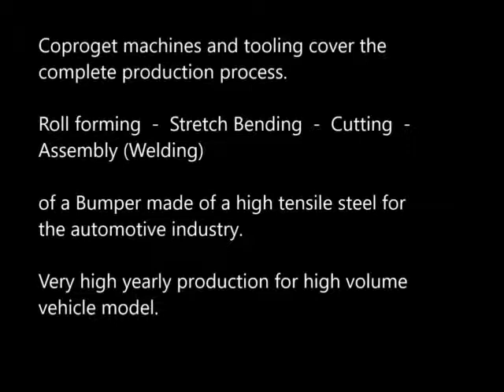CP06 Complete process of hard Bumper beam / Stossfänger / Parachoque